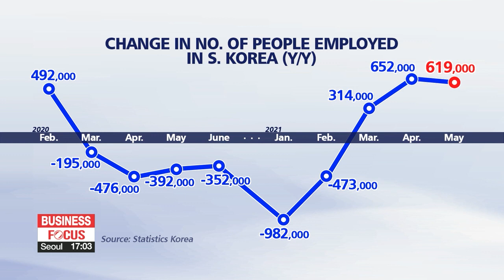No. of people employed in S. Korea rises for 3rd straight month in May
5월 취업자수 61만9천명↑…3개월 연속 증가

South Korea saw a rise in employment in May for a third month in a row.
An increase of more than 600-thousand from a year earlier.
That was thanks to rising exports... and a pick-up in consumer spending.
Kim Jae-hee has this report.
The number of people employed in South Korea rose on-year for the third consecutive month in May,... signaling that the job market is recovering from the pandemic.
According to Statistics Korea on Wednesday,... over 27-point-5 million people were employed last month,... up roughly 619-thousand on-year.
The number of jobs has been rising since March,... after 12 straight months of decline from March 2020 to February 2021.
In May, the employment rate for those 15 and older grew one percentage point to 61-point-2 percent,... and unemployment rate fell half-a-percentage point to 4 percent.

"South Korea reported job growth for the third consecutive month in May,... with fewer people unemployed or economically inactive. This was thanks to robust exports, rising consumption, steady social distancing measures,... and partly due to the base effect."

All age brackets, except for people in their 30s and 40s, saw on-year job growth.
The social welfare sector, construction industry, and the manufacturing sector added jobs but wholesale and retail sectors continued to report job losses.
But, experts note that more needs to be done for the country to see a full recovery.

"It's too early to say that employment has fully recovered. Most of the job gains were short-term or temporary positions,... and there are no signs of a rise in employment among those in their 40s, the main working age group."

"More effort is needed to contain the spread of COVID-19 infections through vaccine rollouts,... in order to further ease sluggishness in the face-to-face service sector."

Finance minister Hong Nam-ki said on Wednesday,... that the country has recouped over 80 percent of the positions lost due to the pandemic,... and vowed to draft up more support measures in the government's economic policy direction for the second half set to be announced later this month.

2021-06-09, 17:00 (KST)